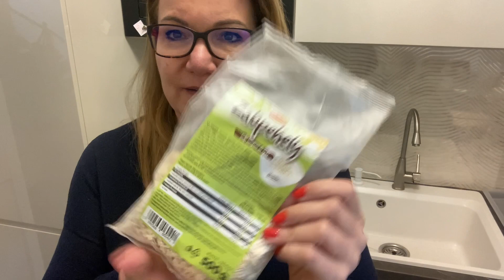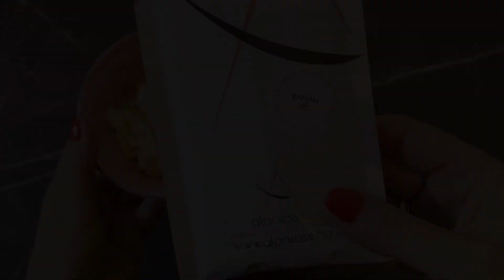ZABKÁSA ALAP RECEPT - FŐZÉS NÉLKÜL, FEHÉRJEPORRAL